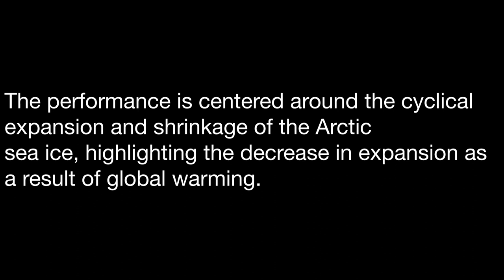Movement By Oceans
Movement By Oceans uses oceanographic data as a source for new performances. How do music and dance manifest when a part of their creation depends on an external, natural origin?
Choreographer Julia Heider and composer Stef Veldhuis build with nature by using ocean behavior to create new art. Their first collaboration centers around the Arctic Ocean, conveying the awesome silence as well as the ongoing destruction of this supernatural landscape.

Movement By Oceans will premiered on the 9th of September 2018 during Festival The Oversteek in Nijmegen.

Musicians: Sarah-Lynn Huizing, Jurriaan Klapwijk and Rogier Hornman
Dancers: Merel Franx, Femke Verbeten, Elena Lachininoto, Isa Hoornsman, Nikki Rasing

Movement By Oceans is created with support of the NIOZ